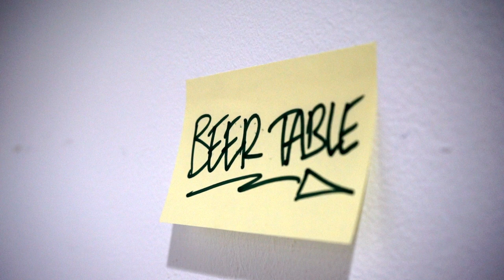INDECENT EXPOSURES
Hosted by TAP and running for 2 weeks through July, INDECENT EXPOSURES brings together a series of artists from different creative backgrounds who use 35mm photography as a medium to document their experiences and inform their work.

Featuring new & old work by:
Darren Berry
Joe Hawkes
Josh Langan
George Smith
Louie Symons